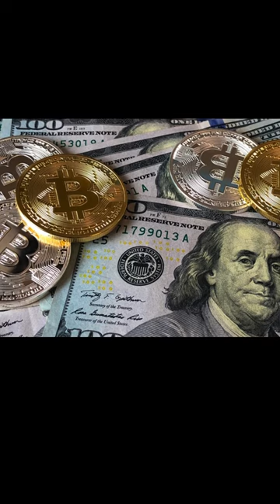EASY Way to Explain BLOCKCHAIN to a 10 YEAR OLD kid!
Are you having trouble explaining what a Blockchain is to your kids, families, or friends?  Check out this short video on how to do just that, explain what Blockchain is, how it works, and everything a beginner needs to know, all put in simple terms that a 10 year old can understand.

This is NOT an offer to buy or sell securities or cryptocurrencies or anything for that matter.  We are not a financial advisor, we are not tax accountants, we are just people on the internet, relaying information that we find. All information shown in videos should be verified before being used for any other purpose other than entertainment.

All information was found publicly on the web and is being relayed to you as accurately as possible.  Some information on the internet may not be trusted but we do our best to validate what is said here. Any showing of other social media accounts content is to relay that information to you and is not meant to slander or harm anyone or any company.
You should always do your own research.

Full Disclosure:
Coins I own more than $1k of: Bitcoin, Solana, Chainlink, Polkadot, Amp, Matic.
ETFs I own more than $1k of: GBTC, ARKB, IBIT
Crypto-related stocks I own more than $1k of: MicroStrategy, Tesla

Video Transcript:
So, you know how when you play with building blocks, you stack them on top of each other to make something cool, like a tower or a house? Well, think of blockchain like a special kind of digital building blocks.

Instead of using blocks to build towers, blockchain is made up of blocks of information, but they're all stored on computers. Each block has some special information in it, kind of like a digital puzzle piece.

But here's the really cool part: these blocks are connected to each other, just like how the pieces of a puzzle fit together. And once a block is added to the chain, it's really hard to change it or take it away, just like how it's tough to change a puzzle piece once it's in place.

This chain of blocks is called a blockchain, and it's used for lots of things, like keeping track of digital money (like Bitcoin!) or making sure that important information is stored safely and can't be changed.

So, in simple terms, blockchain is like a digital puzzle made of blocks that stores important information securely. Pretty neat, huh